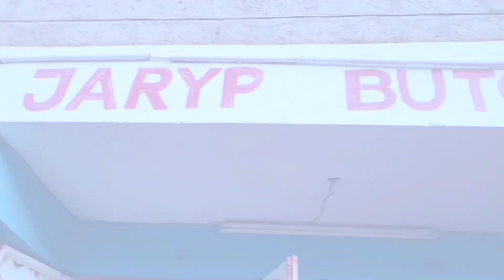VLOG: I FACED THE WORST REJECTION😭//A FEW WEEKS IN MY LIFE//STRUGGLING AS A JOURNALISM STUDENT😪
Thank you for the love and support you have shown me😊❤.

SOCIALS.
         G_SONIEE
       G_SONIE